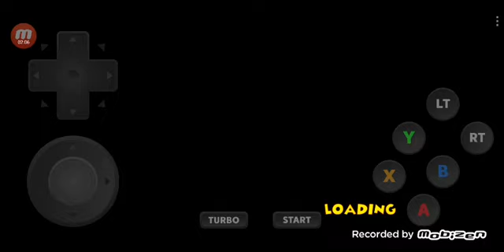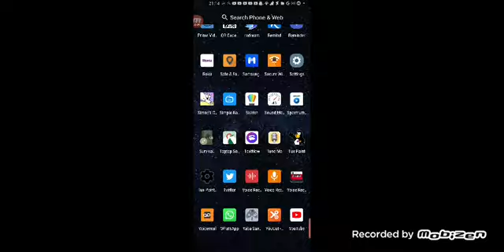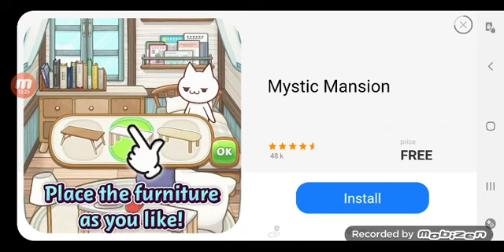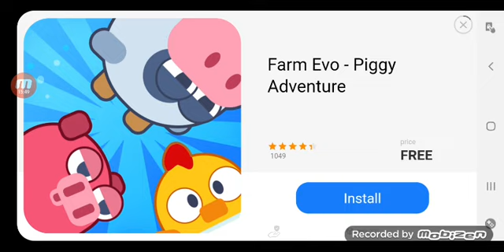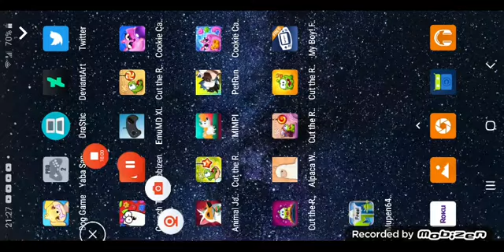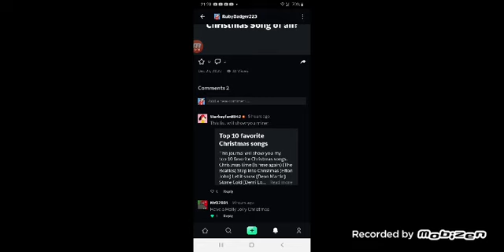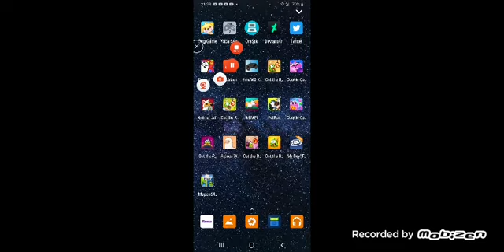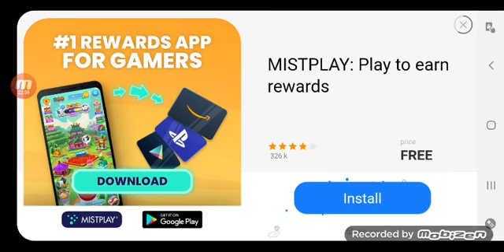December 23, 2022